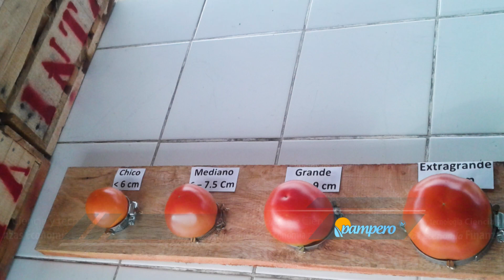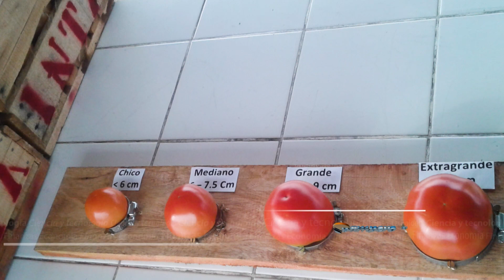Manejo del cultivo de tomate bajo invernadero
Desde el INTA El Colorado, Formosa, nos brindan información para adquirir los conocimientos necesarios para el manejo eficiente del cultivo de tomate bajo invernadero.